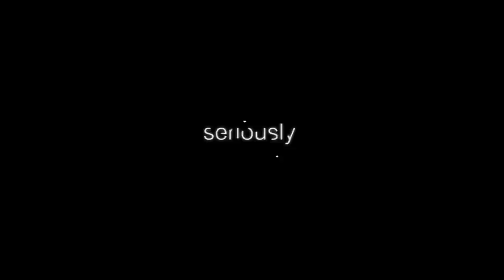Ten Imagine Seriously 2009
Great add for channel 10 for its 2009 line up.

Wide screen and High Def